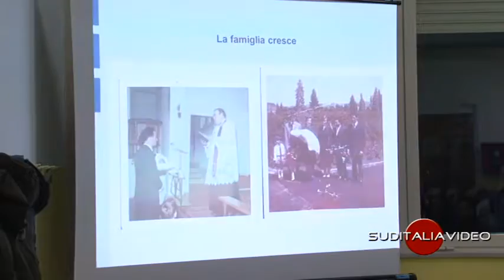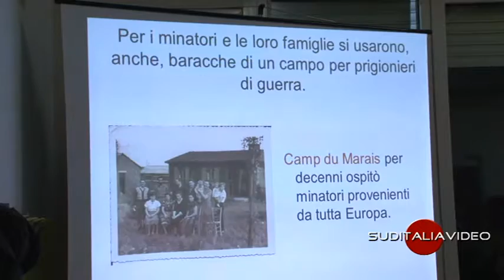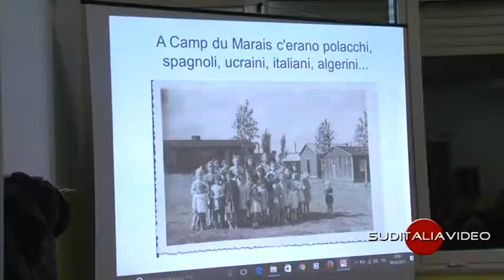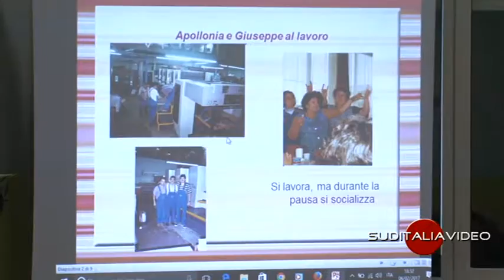Progetto Memoria di Suditaliavideo le storie di emigrazione grassanese in un incontro tra Auser e s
Interagire con le nuove generazioni per trasferire la memoria storica dell'emigrazione grassanese. E' questo l'obiettivo delle iniziative dell'Associazione Auser e dell'Università dell'età libera guidata da Giuseppe Vignola che il 6 febbraio scorso ha promosso l'incontro: “L'Auser si racconta- Storie di emigrazione” .